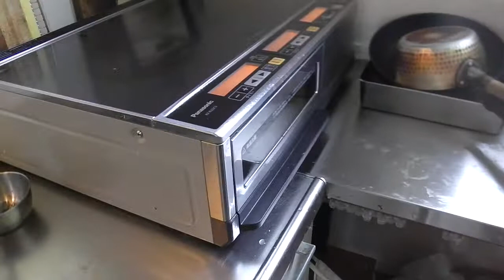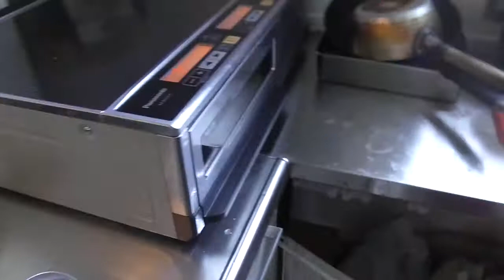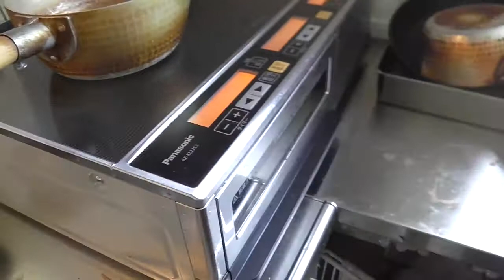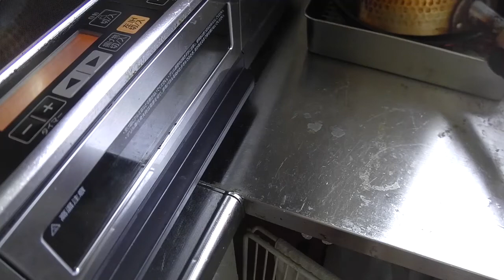幸運な病のレシピ（ 505 ）昼：塩鯖、豚キムチソテー、煮しめ